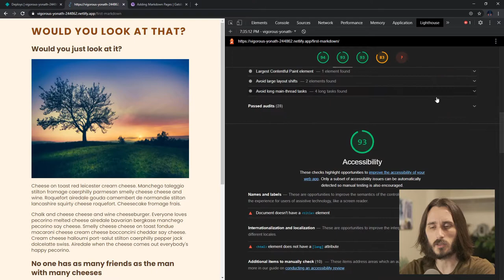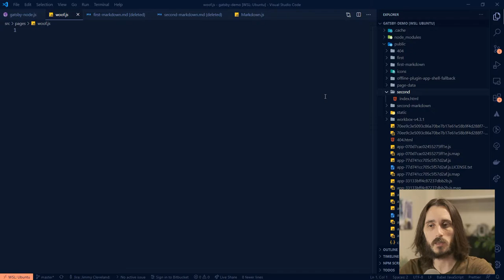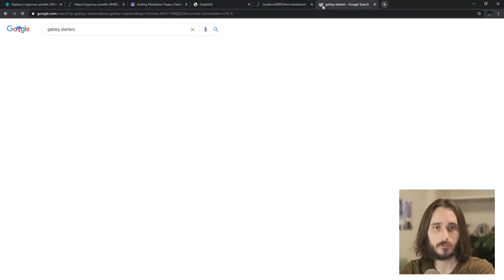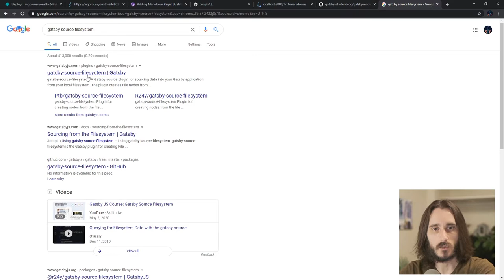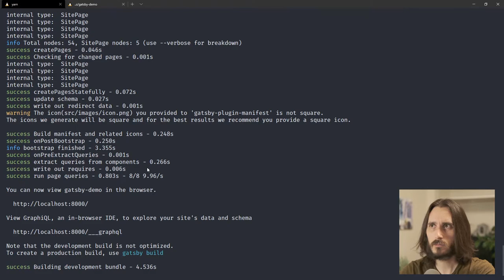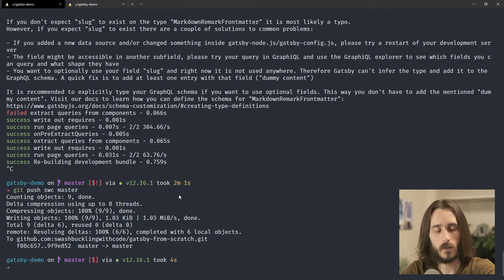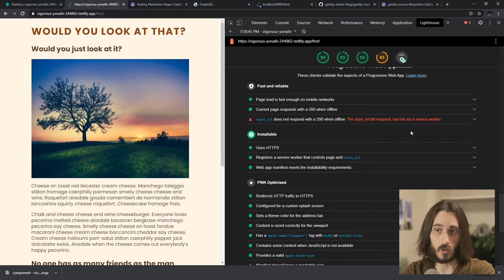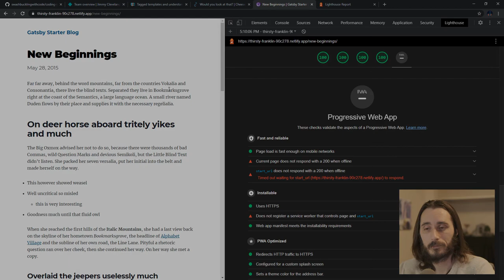Gatsby site from scratch #14: Autogenerating URLs from files with onCreateNode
Using `createFilePath` from `gatsby-source-filesystem` and `onCreateNode` from the Gatsby API we can auto generate slugs based on the file name and fix the issue we had in the previous video. That issue was caused by writing the slug in each markdown file manually without adding a trailing slash at the end.

00:00     - Intro
00:20     - Quick recap and showing the process
03:32     - Why static sites default to trailing slash
05:30     - Manually adding trailing slash to frontmatter
07:05     - Looking at Gatsby Starter Blog source code
09:12     - Adding onCreateNode to our site
13:14     - Changing our markdown query to grab the field
17:20     - Deploying and more onCreateNode breakdown
21:18     - Checking lighthouse against our new build
22:48     - Time warp after days troubleshooting